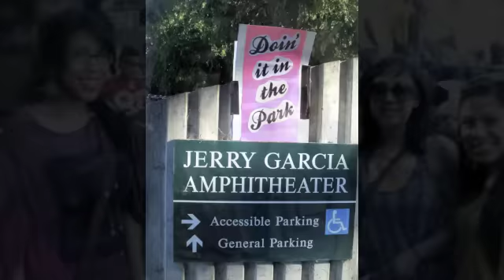LA SD SF so much soul...